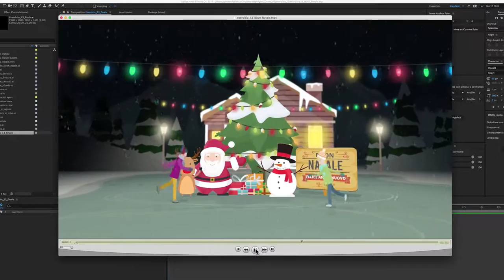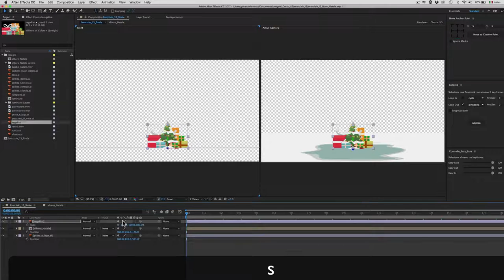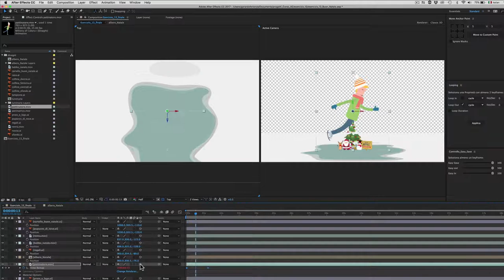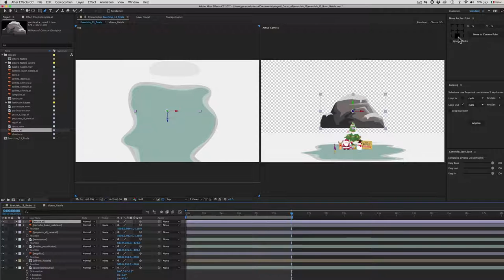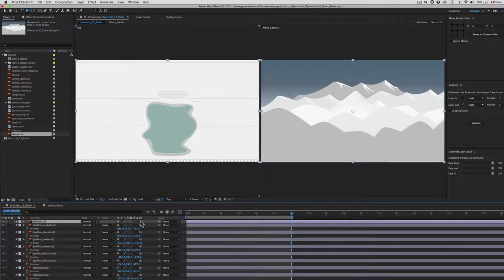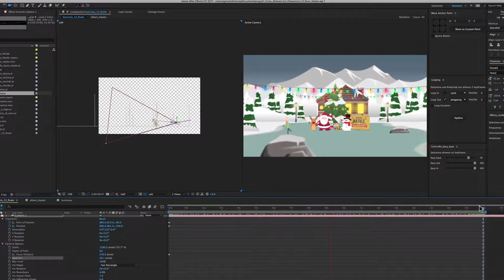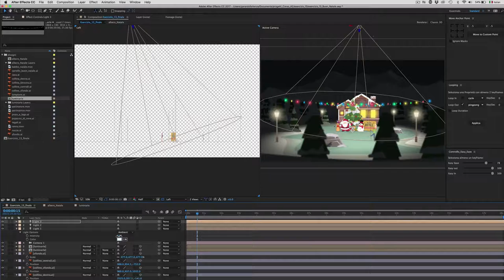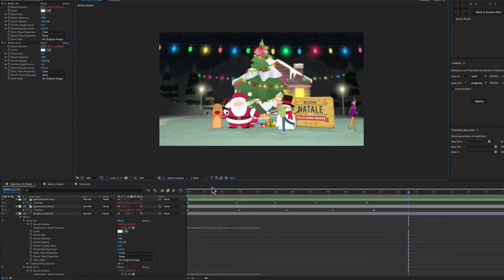Corso After Effects - 66 - Esercizio 13 - Buon Natale 3D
In questo esercizio mettiamo in pratica quello che abbiamo imparato nelle lezioni sul 3D.
In particolare in questa scena useremo una camera a 2 nodi e una combinazione di luci Ambient e Spot, per ottenere una illuminazione notturna.

In più useremo anche un’Espressione necessaria per poter tracciare la posizione dei pattinatori sul lago.
Le espressioni sono istruzioni in Javascript che si usano al posto dei keyframe, per animare le proprietà. Le affronteremo nel dettaglio più avanti nel corso.

L'audio effetto dei pattini la trovate qui (grazie a Daniele Valle per il file)